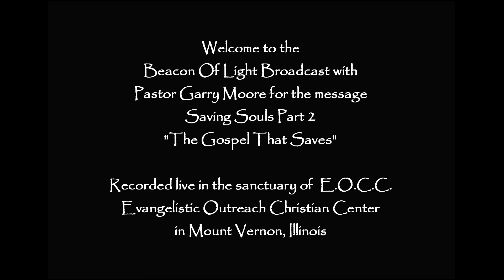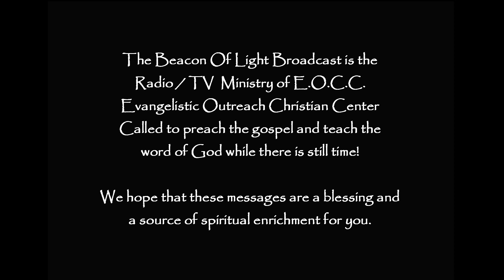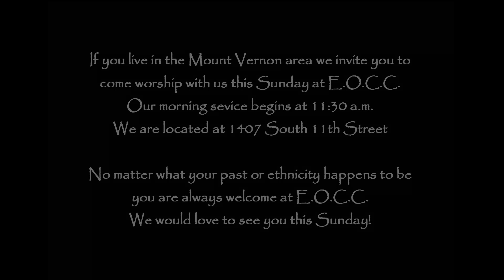Saving Souls Part 2 "The Gospel That Saves" Pastor Garry Moore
Sound bible teaching by Pastor Garry Moore from the pulpit of E.O.C.C.
Evangelistic Outreach Christian Center in Mount Vernon, Illinois. Called
to preach the gospel and teach the word of God while there is still time!